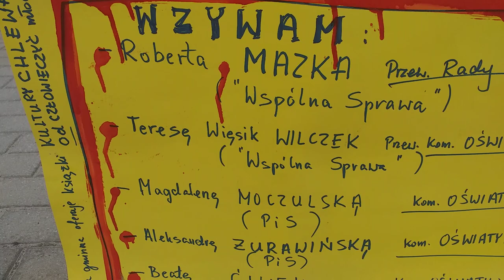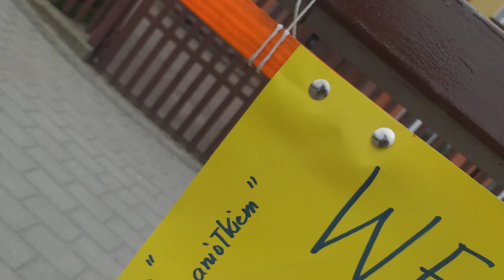Proboszczu i Wójcie oto Dzieci z Kołbieli do A Czerwińska PiS Kołbiel i Klubu Gazety Polskiej W.wa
Kultura burdelu w Kołbieli- za pieniądze katolickich podatników ? Dzieci z Kołbieli do: A Czerwińska PiS Kołbiel ...Zdecydowane NIE dla niszczenia Dobrych Obyczajów przez urzędników gminy, NIE dla sabotażu Cywilizacji ŁACIŃSKIEJ !!! Wulgarne i CHAMSKIE książki promowane przez bibliotekę Gm. Kołbiel
"TOPLESS" .Jutta Nymphius,
"LET'S TALK ABOUT IT" ..Erika Moen,
"AFTER" .Anna Todd
Sex edukatorka z azjatyckim rodowodem zatrudniona jako dyrektor biblioteki gminnej w Kołbieli ? A to feler westchnął seler !!! Kultura burdelu w Kołbieli- za pieniądze katolickich podatnikøw ?
Rzecznik Praw Dziecka - Mówię zdecydowane „nie” pomysłom wprowadzenia obowiązkowej edukacji seksualnej do polskich szkół. Mówię zdecydowane „nie” wpuszczeniu edukatorów seksualnych na szkolne korytarze. Mówię też zdecydowane „nie” wprowadzeniu standardów WHO do polskiego programu nauczania – podkreśla Rzecznik Praw Dziecka.
"Po bolszewickim przewrocie Rosja, uważana dotąd za kraj purytański, zamieniła się w wielki, bezpłatny "dom uciechy". Zniesiono śluby kościelne, a rozwodów udzielano od ręki. Obywatelki uzyskały nieskrępowany dostęp do aborcji, a homoseksualizm przestał być traktowany jako przestępstwo. Władza ogłosiła, że zaspokajanie potrzeb cielesnych jest czymś naturalnym i godnym pochwały. I że seks bez zobowiązań to najlepszy sposób na równouprawnienie kobiet i mężczyzn. Społeczeństwo zaczęło z nowych przywilejów korzystać zachłannie, bez umiaru. Na ulicach hasały grupy golasów, wołając: „Precz ze wstydem!”."
Mikołaj Pawlak wyraża też zaniepokojenie tym, że Rzecznik Praw Obywatelskich opiera swoje opinie wyłącznie na podstawie opracowań organizacji WHO, która w jednej ze swoich publikacji „Standardy edukacji seksualnej w Europie” wskazuje, że dzieci od najmłodszych lat mają „czerpać satysfakcję z własnej seksualności”, a naukę „należy rozpoczynać przed 4. rokiem życia”, a nawet „w momencie narodzin”.
Rzecznik Praw Dziecka wyraża również stanowczy sprzeciw wobec oskarżania polskich rodziców o brak umiejętności, a nawet chęci wychowywania własnych dzieci.
– Poglądy czy osobiste doświadczenia, także w wielości czy różnorodności związków, nie powinny być podstawą do wydawania ocen, które godzą w miliony polskich obywateli wychowujących dzieci z miłością, odpowiedzialnością i szacunkiem. To jest głęboko krzywdząca opinia Rzecznika Praw Obywatelskich, w dodatku nie poparta żadnymi rzetelnymi badaniami – zauważa Mikołaj Pawlak.
Przypomina, że zgodnie z art. 48 ust. 1 Konstytucji, a także art. 3 ust. 2 pkt 2 ustawy o Rzeczniku Praw Dziecka, dziecko ma prawo do wychowania w rodzinie, rodzice zaś mają prawo do wychowania dzieci zgodnie z własnymi przekonaniami, a wychowanie to powinno uwzględniać stopień dojrzałości dziecka, a także wolność jego sumienia i wyznania oraz jego przekonania.
Rzecznik Praw Dziecka zauważa, że sam Europejski Trybunał Praw Człowieka zastrzegł, iż „państwo nie może realizować celu indoktrynacji, który może być rozumiany jako brak respektowania religijnych lub filozoficznych przekonań rodziców. To jest granica, której nie wolno przekraczać”. Dlatego zdaniem Rzecznika Praw Dziecka nie jest możliwe narzucanie w ramach obowiązkowego programu nauczania treści, które w systemach etycznych lub religijnych rodziców uznawane są za niedopuszczalne lub zakazane.
– Chciałbym przypomnieć hasła, które nieśli ze sobą uczestnicy tęczowych i czarnych marszów: „Ręce precz od naszych ciał”, „Ręce precz od naszych łóżek”. Zgadzam się z tymi postulatami, popieram je. Ale jako Rzecznik Praw Dzieci chcę, żeby edukatorzy seksualni nie wkraczali do łóżeczek naszych dzieci. Widziałem niedawno w internecie filmik, w którym półnagi, około 10-letni chłopiec wykonywał seksualne, wyuzdane ruchy ku uciesze zgromadzonej wokół gawiedzi. Niezależnie od tego, skąd pochodzi ten film, chciałbym spytać Rzecznika Praw Obywatelskich, czy taki ma być cel seksualizacji? Czy taka sytuacja to już demoralizacja, deprawacja dziecka? A jeśli nie, to co zdaniem Adama Bodnara nią będzie? – podkreśla Mikołaj Pawlak."